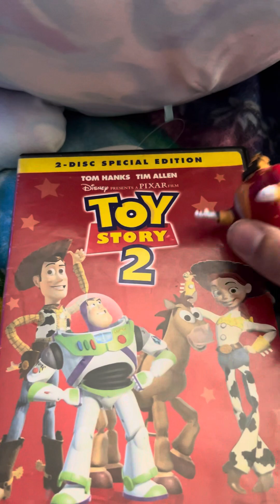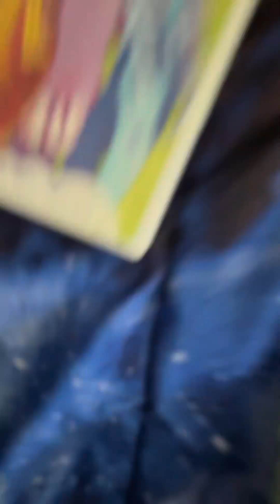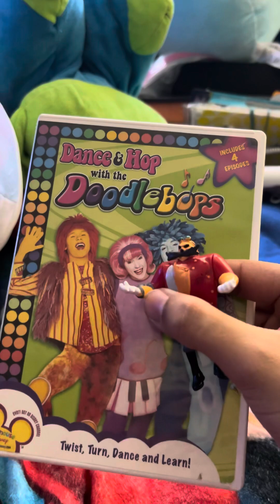Watching THX Logo #2